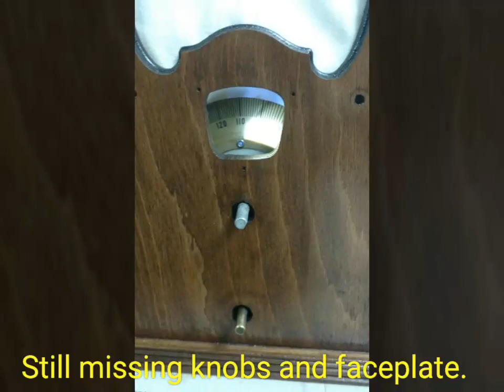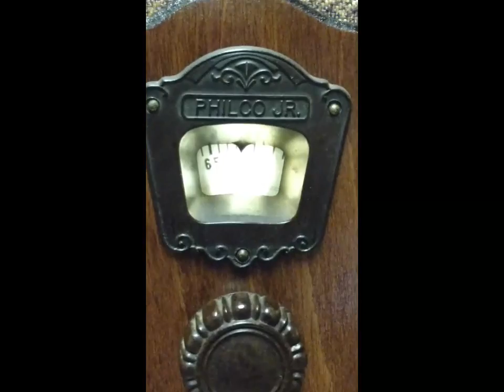My 1933 Philco restoration.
This is a video I did of a restoration project, I do not own the rights to any of the music that is playing and I do not intend on making any money off of any of the music.